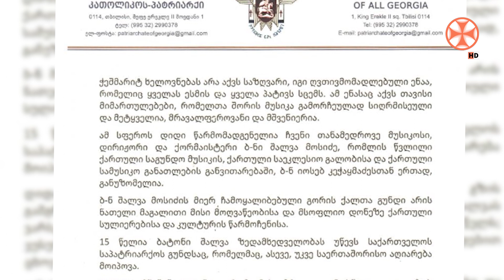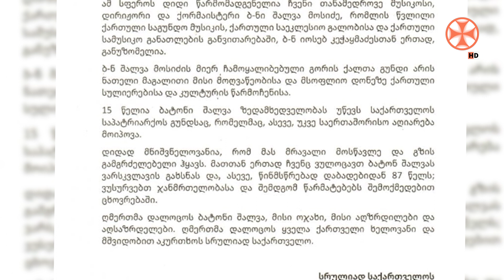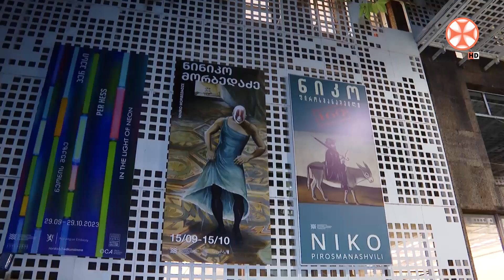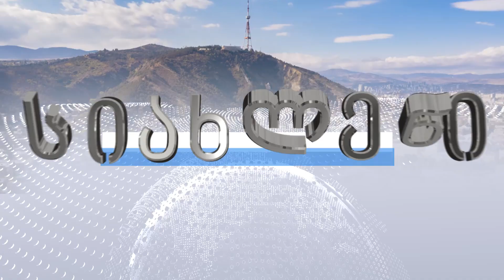პროგრამა "სიახლენი" (2 ოქტომბერი, 2023 წ.)